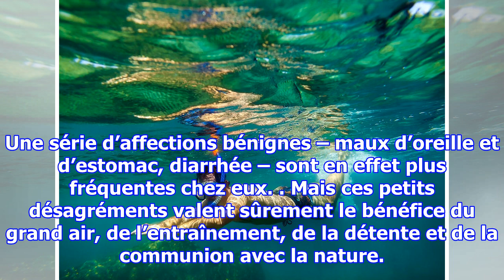Nager dans l’océan peut rendre malade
Selon une méta-analyse de rapports de pays industrialisés – Australie, Royaume-Uni, États-Unis et Norvège – la pollution océanique reste importante malgré les efforts pour nettoyer les eaux côtières. Aussi, elle s’accompagne de divers risques pour les nageurs. Une série d’affections bénignes – maux ...